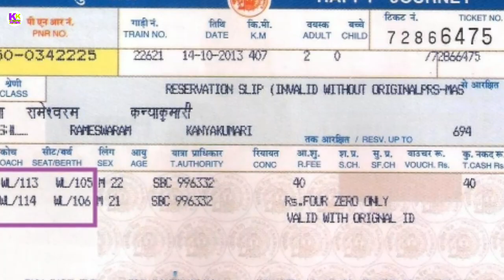What will you do if your ticket is lost during travel?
Dosto es video me bataya gya hai ki yatra ke dauran agar apki ticket gum ho jaye tab apko kya karna chahiye janane k liye video ko pura dekhiye achha lage to like kijiye share kijiye